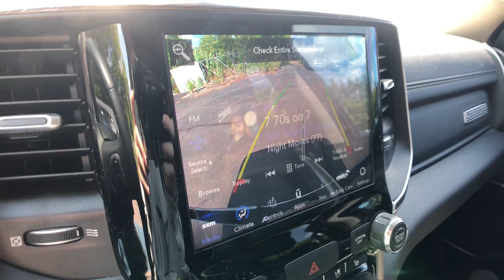2020 Ram 1500 Rochester Hills, Troy, Pontiac, Sterling Heights, Auburn Hills, MI 221102P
Billet Silver Metallic Clearcoat Used 2020 Ram 1500 available in Rochester Hills, Michigan at Rochester Hills CDJR. Servicing the Troy, Pontiac, Sterling Heights, Auburn Hills, MI area.

Certified - 2020 RAM 1500 LARAMIE **4WD**Back-Up Camera**Bluetooth**Front Cooled, Front Heated, Leather Seating**brbrThis vehicle also includes Automatic Temperature Control, Push Start, Heated Steering Wheel, Satellite Radio, Radio Wheel Control, Auto Headlights, Keyless Entry, Zone Temp-DualbrbrAwards:br  * JD Power Automotive Performance, Execution and Layout (APEAL) Study COMPLETE 100% OF YOUR PURCHASE ONLINE AND SCHEDULE PICK UP TODAY.